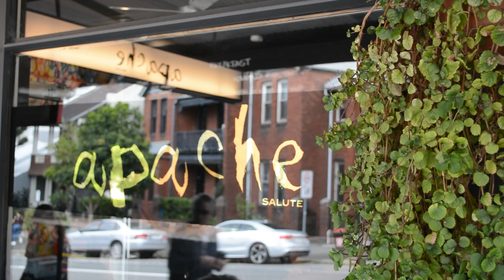Segafredo's Café Spotlight: Apache Salute, Paddington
Longing to experience the Italian vibrant coffee bar scene? Well, you are in luck! Apache Salute Cafe in Paddington offers this and more. Interested?
We hope you enjoy the first Café Spotlight. Stayed tuned for more in the coming months.